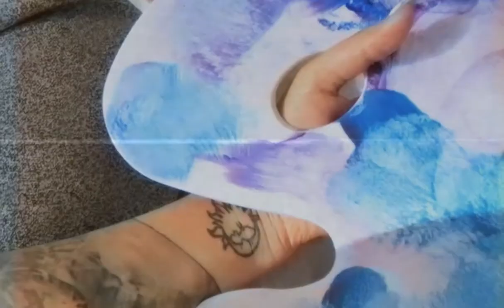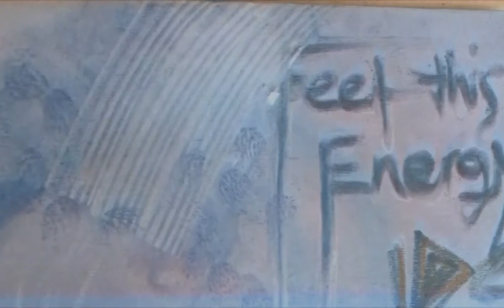Oil Painting Timelapse "Blue Goddess" (Part One)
Song: Lily Potter by The Bed Head Club